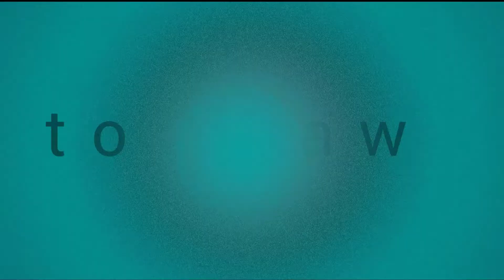Draw scenery with working people | farmer drawing with house and tree |how to step by step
কর্মজীবী মানুষ দৃশ্য ছবি আকা পেস্টেল কালার